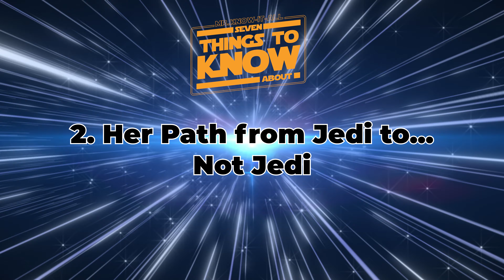Seven Things to Know About Ahsoka | Mr. Know-It-All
Prepare to journey to a galaxy far, far away with Mr. Know-It-All as we unveil "Seven Things to Know About Ahsoka"! 🌌 With the debut of "Star Wars: Ahsoka" on Disney+, now is the time to explore the mysteries and might of this iconic character. From her role as Anakin Skywalker's Padawan to her fierce independence, we cover all the essentials for every member of the Knowitallnation! 💫👽

👉 Watch Now: "Seven Things to Know About Ahsoka"

🔗 Connect with Mr. Know-It-All on all platforms and join the interstellar adventure! Everyone loves a know-it-all, especially in the Star Wars universe! 🌟